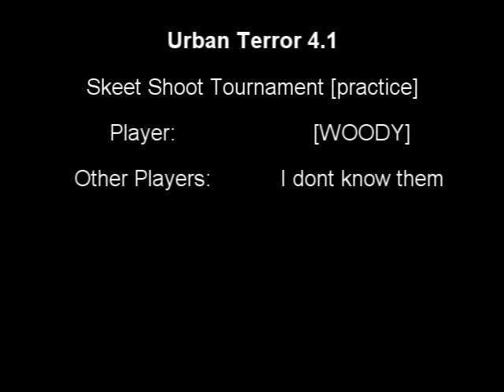Skeet Shoot Tournament [PRACTICE]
This is just to show others how Urban Terror 's skeet shoot tournament is.
Its not a skill show off,or a frag clip.
Its just a demonstration of skeet shooting.